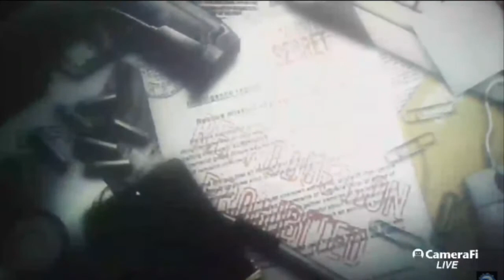Best Moments of 2017!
Hey guys, sorry I haven't uploaded in awhile, but I will explain later so here is a video is worked a bit on to reflect on 2017!